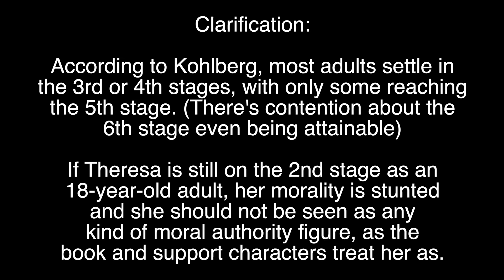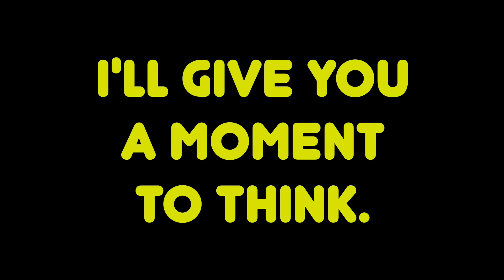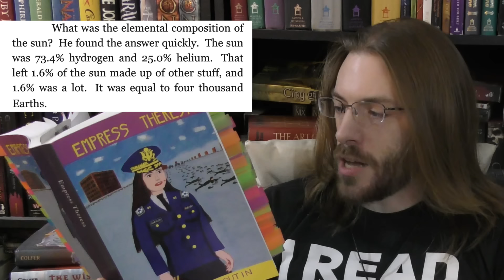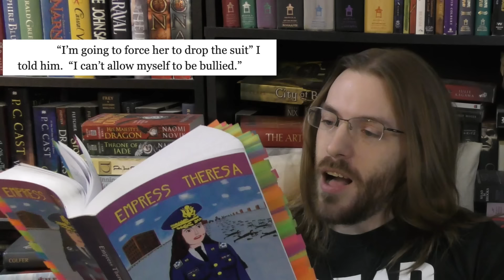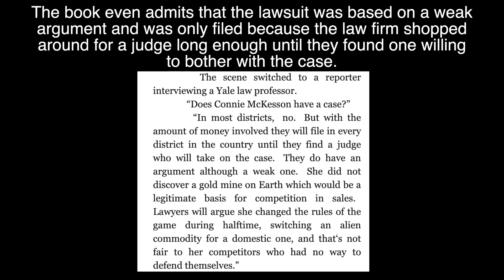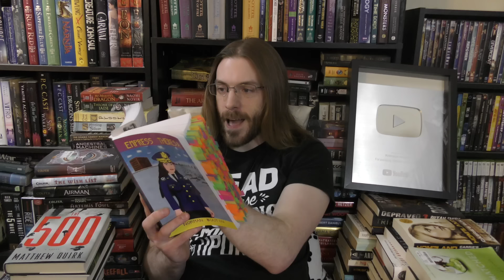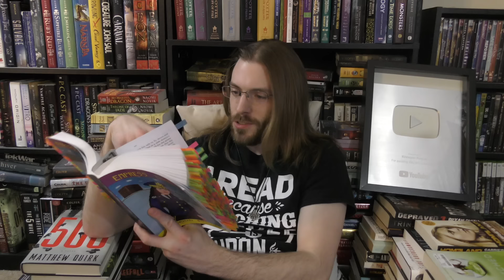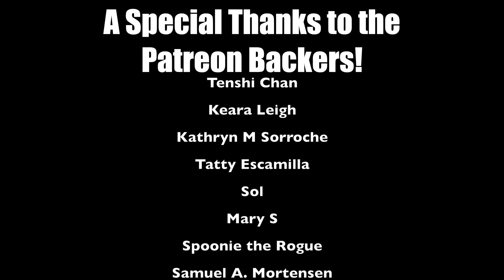Theresa is a Monster| A Book Review of Empress Theresa | Part 4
In which Theresa imposes her selfish will against the innocent people of the world.

Video covers chapters 14-19 of the book.